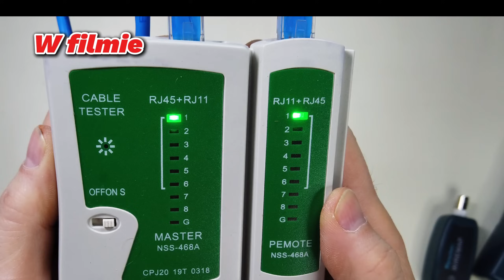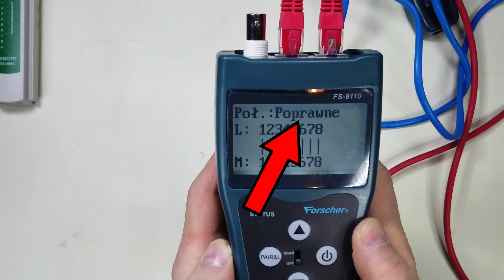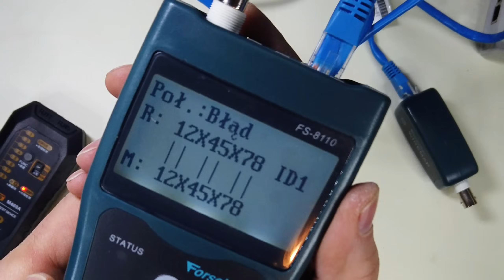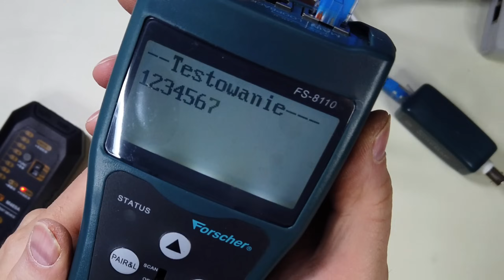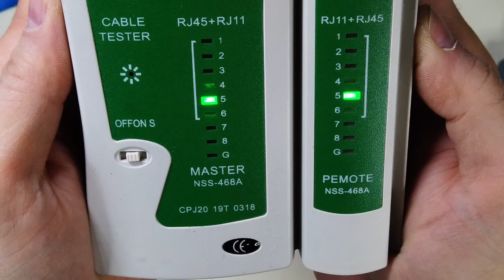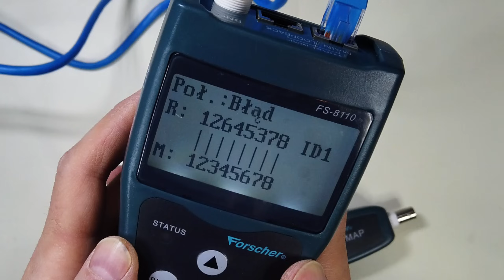Jaki testery RJ45 warto kupić - porównanie, funkcje, wygoda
Testery RJ45, kabli sieciowych, czyli popularnej skrętki komputerowej.
Pokażę najprostszy tani tester i porównam z testerem bardziej zaawansowanym, ale jeszcze nie profesjonalnym.

Pokażę jak je używać, czym się różnią, jakie mają dodatkowe funkcje, w jaki sposób sygnalizują lub nie sygnalizują różne usterki - źle zarobione wtyczki, załamania, zwarcia, przerwania.

Czy warto kupować droższe testery czy może wystarczy najtańszy?